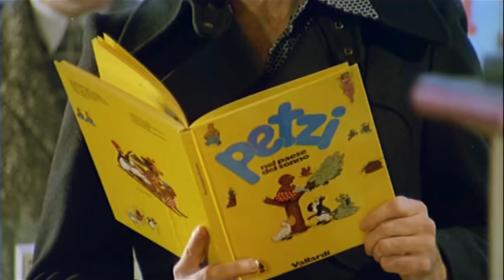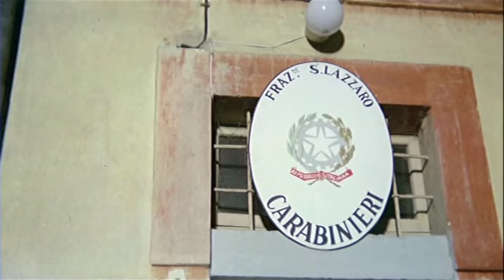Brigade Volante - Premiere Partie - Version Française by Film&Clips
Réalisé par Stelvio Massi
Avec Tomás Milian, Gastone Moschin, Ray Lovelock
Thriller - Italie 1974

Lors d'un cambriolage, la femme de l'inspecteur Ravelli est massacrée. Cinq ans plus tard, un hold-up sanglant le remet sur la trace du coupable. Toujours traumatisé et ivre de vengeance, Ravelli ne désire qu'une chose : exterminer “le Marseillais”. Il ne reculera devant rien pour assouvir sa vendetta...